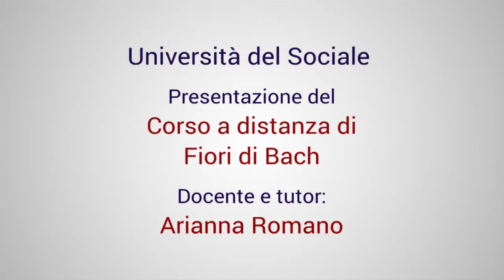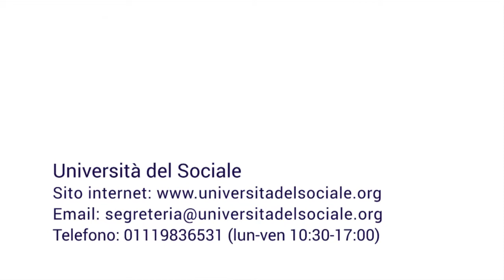videocorso: FIORI DI BACH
Introduzione al corso su: "Fiori di Bach"

Il corso è utile a tutti coloro che si avvicinano per la prima volta alla floriterapia, ma anche a coloro che vogliono approfondire la conoscenza di sé supportandola con le essenze floreali. Anche lo studente meno esperto, dopo il corso, sarà in grado di individuare il rimedio più adatto a favorire l'equilibrio emozionale proprio, dei propri cari o dei propri clienti (in caso di professionista).

Docente: dott.ssa Arianna Romano